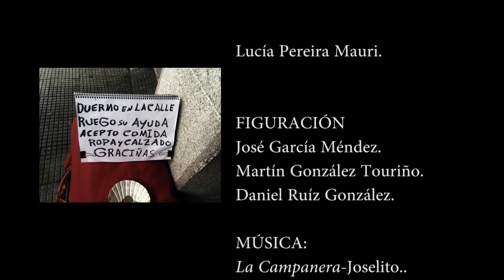Desperta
O día a día dunha indixente e a visión crítica da situación actual en España.

Realizado por alumnas/os de 1º do Ciclo Medio de Vídeo DJ e Son durante as prácticas do curso 2106/2017.